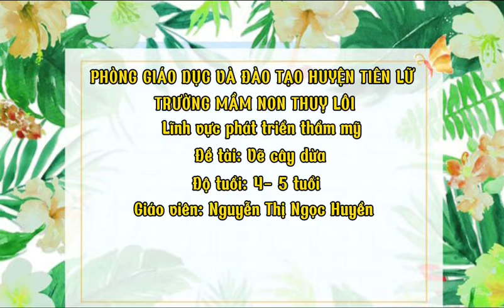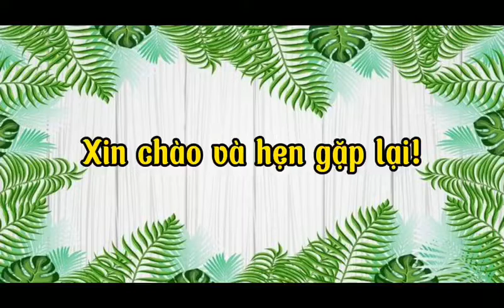Vẽ cây dừa.( Trẻ 4 - 5 tuổi). Gv: Nguyễn Thị Ngọc Huyền.